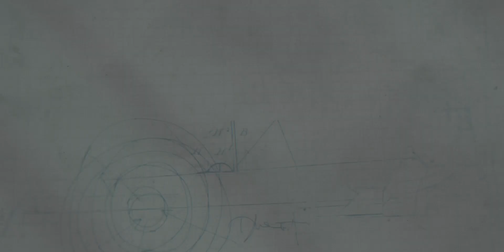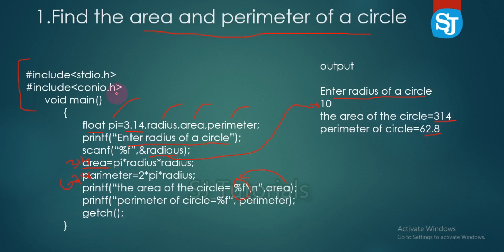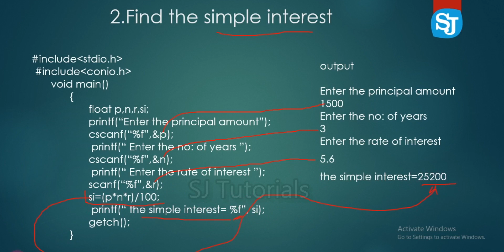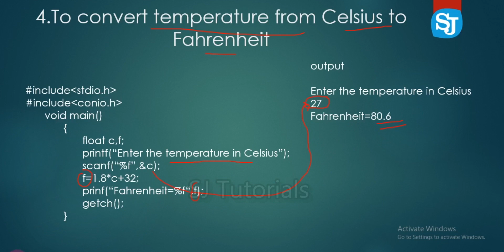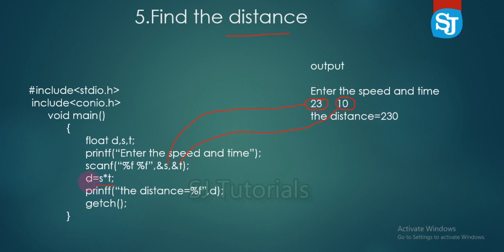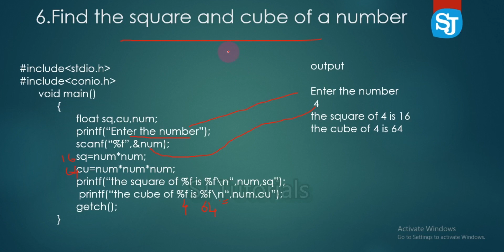Sample C programs with explanations | Malayalam C programming Language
Sample C programs includes
1.Find the area and perimeter of a circle
2.Find the simple interest
3.Find the ASCII code of a character
4.To convert temperature from Celsius to Fahrenheit
5.Find the distance
6.Find the square and cube of a number